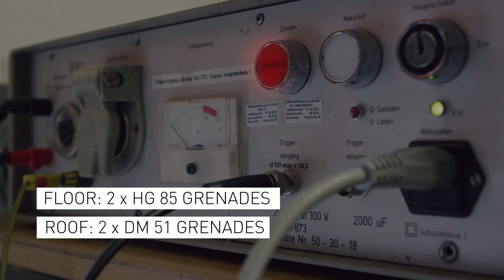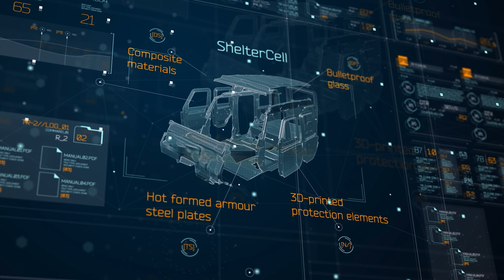INVICTO Luxury by brabus automotive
The striking exterior of the BRABUS Invicto Luxury is not the only eye-catcher. Behind the facade is a special protection concept that includes a self-supporting and closed shelter cell. The Invicto Luxury offers a reinforced chassis and larger brakes to compensate for the 1000 kilograms of extra weight. However, the engine, adorned with 800 horsepower, can move this armored monster faster than other versions of the G-Class!

➤ Follow BRABUS:
Behind the Scenes: constantin_brabus

Fuel economy, CO2 emissions and efficiency class:
combined: 18,3 l/100 km. Combined CO2 emissions: 428 g/km, efficiency class F.